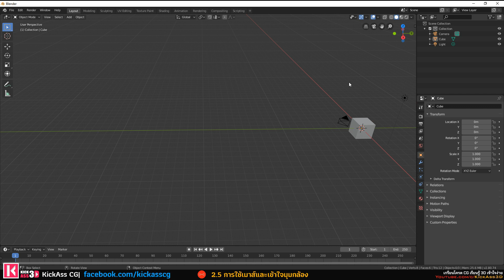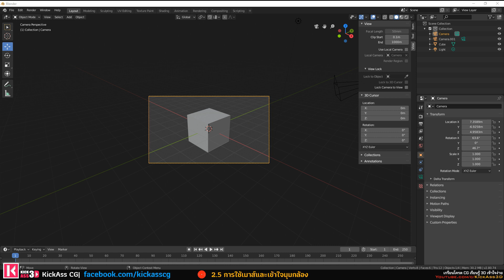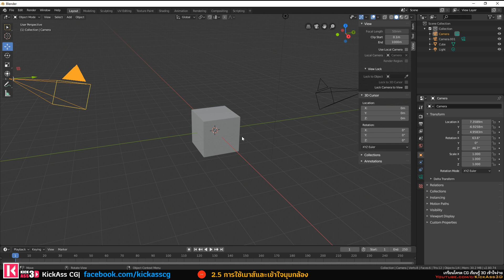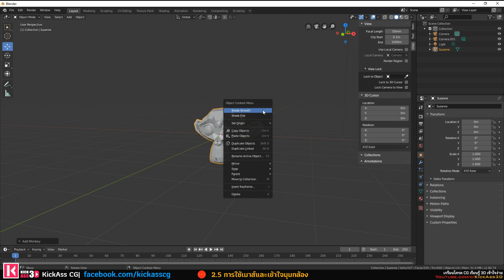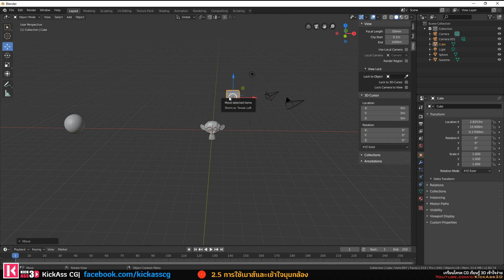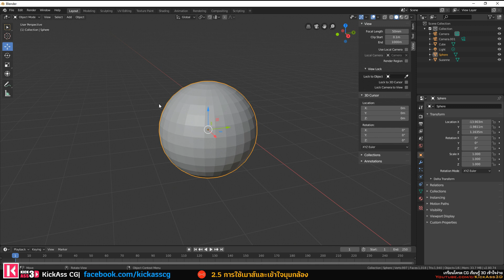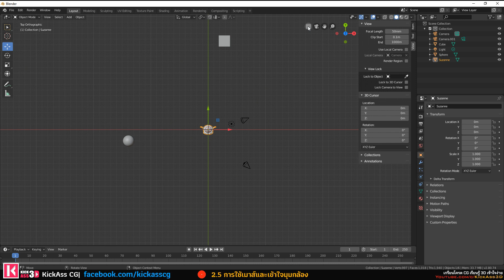🐵 สอน Blender ภาษาไทย ตอนที่ 2.5 🐵 การใช้เมาส์และเข้าใจมุมกล้องใน Blender 2.8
🐵 สอน  Blender ภาษาไทย ตอนที่ การใช้เมาส์และเข้าใจมุมกล้องใน Blender 2.8

Blender 365 CG Academy BootCamp 2019